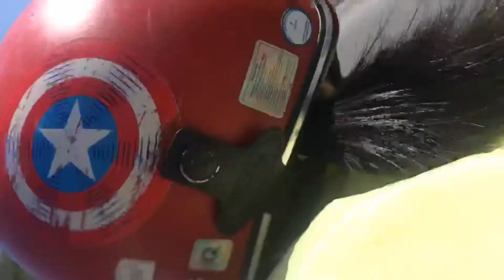Tour city nha trang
Kỷ niệm tour city Honda Nha Trang của đoàn khách đến từ Gia Lai
Dù ai đi ngược về xuôi
Hòn Chồng còn đó không nguôi đợi chờ
Ai kia dù có hững hờ
Ý anh anh quyết đợi chờ nàng thôi!
 Thơ anh grab
Lh dv dl Nha Trang